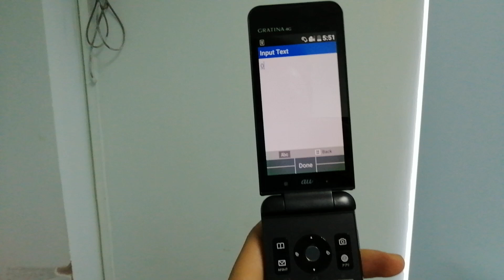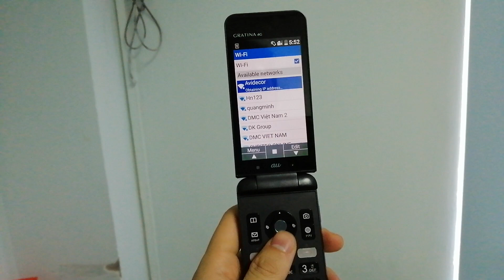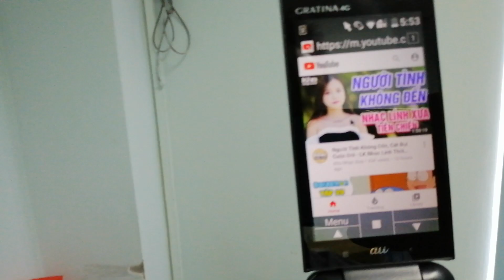Cách vào Wifi và xem phim trên Youtube và cách vào mạng từ browser